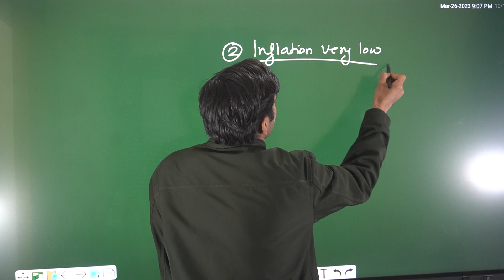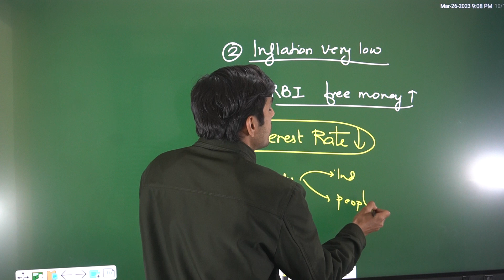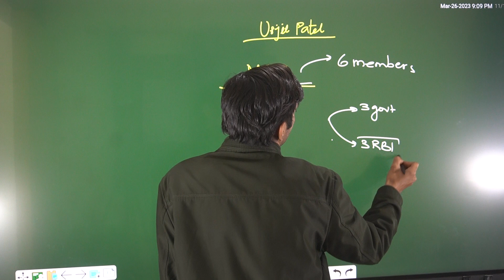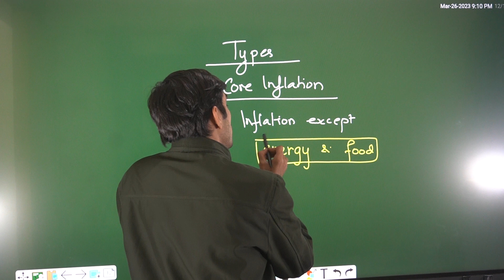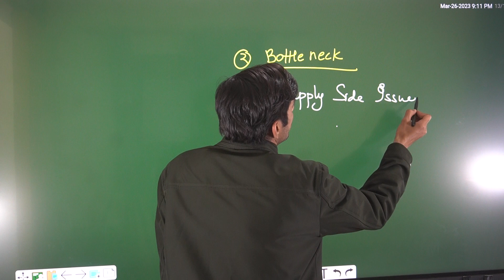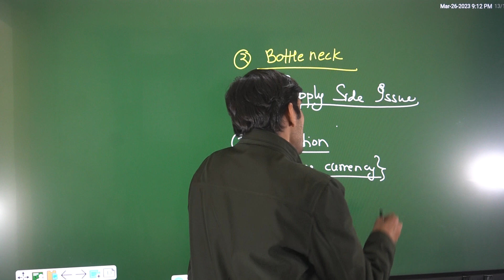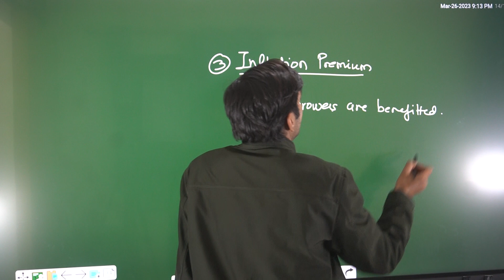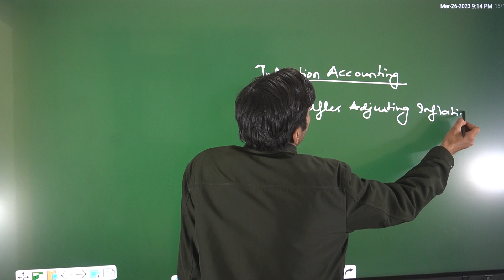INDIAN ECONOMY - 5 | INFLATION 2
EPFO TELEGRAM : @MAXMARKS

RAMESH SINGH ECOMOMY NCERT AND MISHRA AND PURI.

indian history
INDIAN ECONOMY & ECONOMIC
UPSC CSE , STATE PCS , APFC , APFC EXAM DATE EPFO uppsc ECONOMY, ukpsc history , CDSE HISTORY, ASSISTANT COMMANDANT EXAMINATION

IN ECONOMY WE WILL STUDY

1.BASICS ( QUICKLY )

2. BUDGET AND ECO SURVEY

3. CURRENT AFFAIRS

4. SCHEMES

5. QUESTIONS

AFTER THAT WE WILL START LABOUR LAWS.

MODERN INDIA NOTES
modern indian history in 1 go
HOW TO CRACK APFC EPFO AO EO EXAM
EPFO LABOUR LAWS AND AUDITING
MODERN INDIA FOR UPSC/PCS/ UPPCS/MPPCS/UKPSC/ APFC/ CDSE/ NDA/MPPSC